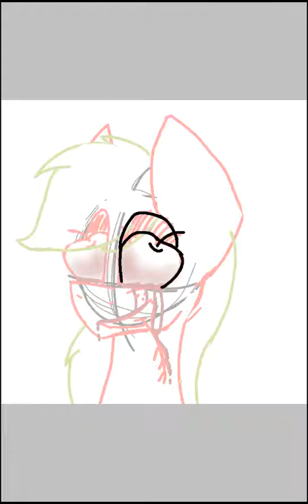Creepy Jack (Gore)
Creepy AJ alert contents gore
Creepy AJ alerta contiene gore